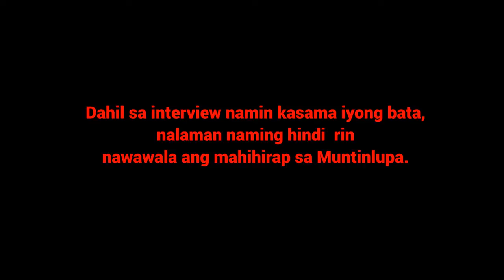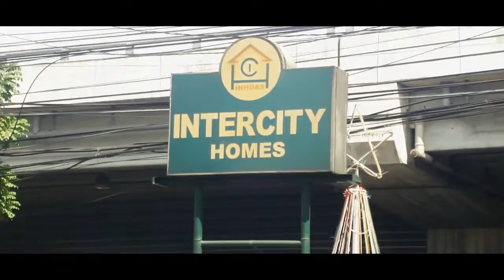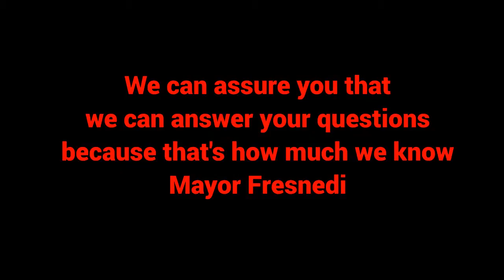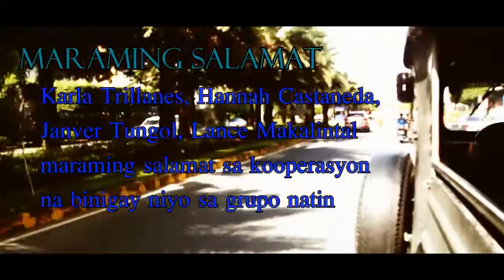Fresnedi: Mukha ng Muntinlupa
Filipino PT 3rd Quarter 2014
Isang dokumentaryo tungkol sa Muntinlupa at sa Mayor na namumuno rito

Musikang Ginamit:
1. I See Fire Coustic
2. Dramatic Piano Instrumental

A huge thanks to Mr/Mrs. Salvador for their time and effort and the cooperation of our groupmates :)

Music and Video edited by: Mickey Bautista

I am listening to your comments on what game you want me to play, so just type in the comment box what games you want me to start playing; I'll try my best to record them! :D

Just send a message to my inbox in YouTube, or even just message me in twitter (twitter link is down below)!

Join The M-Family Now!

~LeonMaster13~